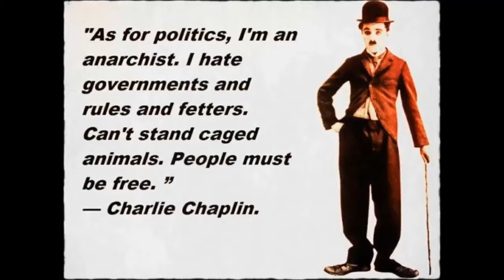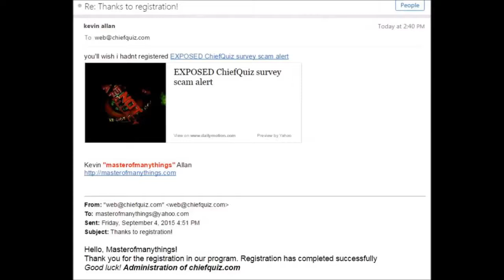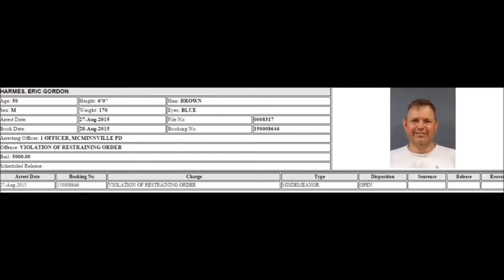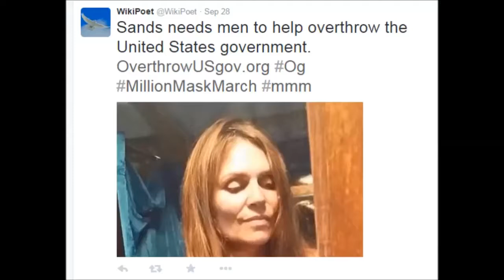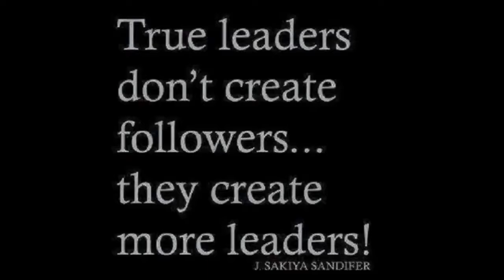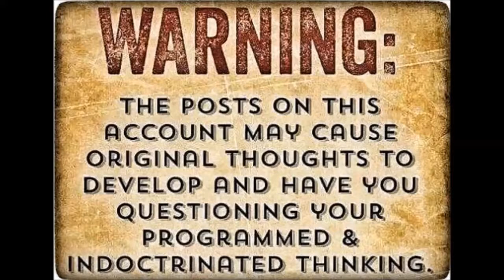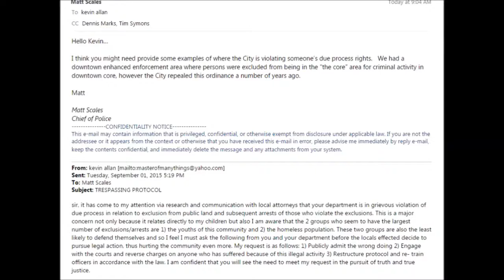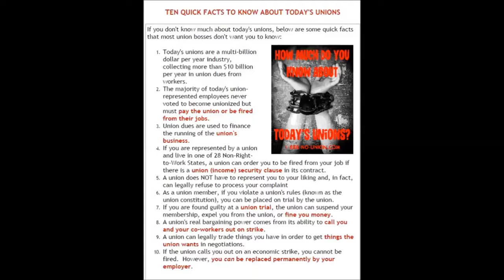Mayhem And Madness 9 5 15